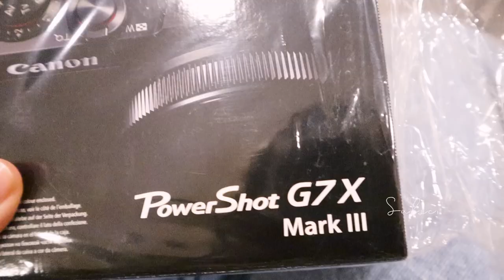VLOGMAS DIA #3 - ÀS VOLTAS POR LISBOA & HISTÓRIA SINISTRA! | MIA ROSE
Chegámos ao meu mês favorito e estou mega feliz por estar a partilhar mais um mês de Dezembro convosco :) Espero que gostem do VLOGMAS 2019 eheh

beijinho grande e obrigada por estarem a acompanhar os meus sonhos, sem vocês nada disto seria possível!

✩ Clica aqui para subscreveres ao meu canal! Assim não perdes um vídeo!

✩ FILMED BY MIA ROSE
✩ EDITED BY Gonçalo Correia

Se chegaram até aqui comentem: Este Natal gostava de apanhar o Pai Natal a comer bolachinhas na minha sala :)